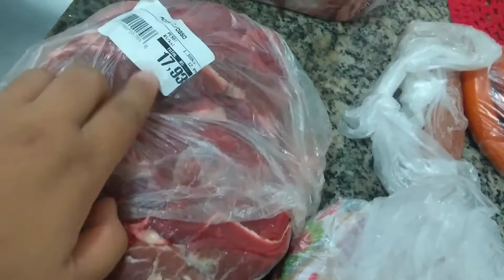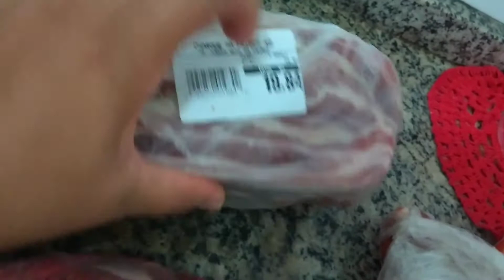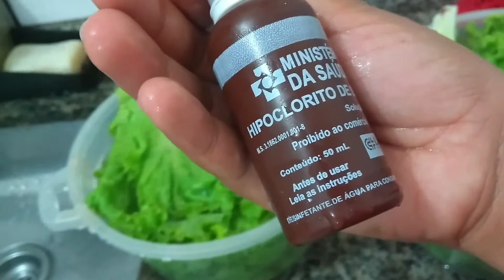COMPRAS DE SUPERMERCADO+NOSSA JANTA/FIZ BOLO DE LIMÃO+CONGRESSO DAS CRIANÇAS...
canal da Mika

Obrigada por estarem aqui voçês são muito importantes para nós!

Um beijo!